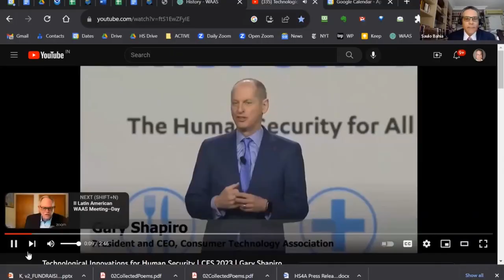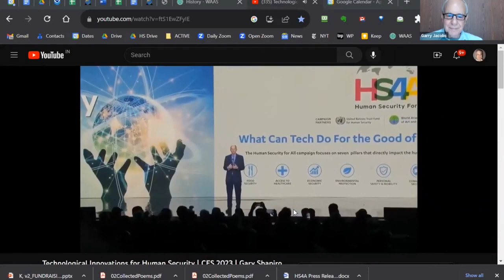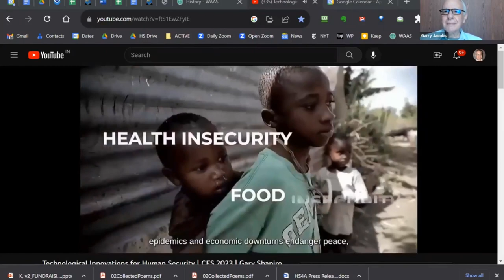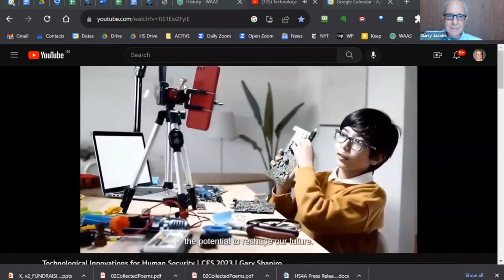Human Security: What´s next | II Latin-American WAAS Meeting | Apr 10, 2023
Session: Human Security: What´s next?

Event: II Latin American-WAAS Meeting on Human Security, Democracy and Economics: What´s next?

Date: April 10, 17, 24, 2023

Moderator:
Garry Jacobs (USA)

Panelists:
Garry Jacobs (USA)
Jonathan Granoff (USA)
Chantal Carpentier (USA)
Walton Stinson (USA)